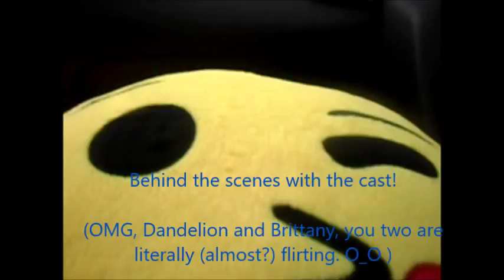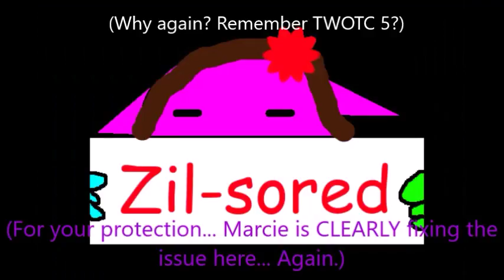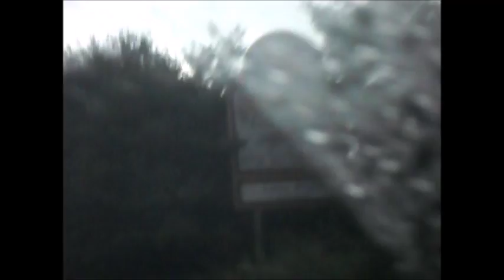Lps: Virginia vlog #6 Episode 7: Away we go! (Further down the country)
Surprise, after a long (af) delay, the next episode is here!!

The gang, and Mei mei and Adelyn, go to Virginia.